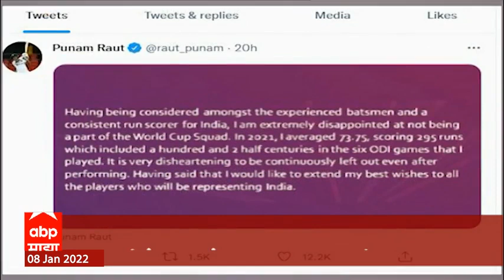भारताच्या विश्वचषक संघातून Punam Raut ला डावललं, कामगिरी बजावूनही डावलल्यामुळे पूनम व्यथित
न्यूझीलंडमधल्या वन डे विश्वचषकासाठी भारताच्या महिला संघात निवड न झाल्यामुळं मुंबईची अनुभवी फलंदाज पूनम राऊत निराश झाली आहे. तिनं आपल्या भावनांना ट्विटवर वाट मोकळी करून दिली आहे. पण त्याचवेळी पूनम राऊतनं खिलाडूपणे भारतीय महिला संघाला आगामी विश्वचषकासाठी शुभेच्छा दिल्या आहेत.

ABPMajha MarathiNews ABP Majha (ABP माझा) is a 24x7 Marathi news channel in India. The Mumbai-based company was launched on 22 June 2007. The channel is owned by ABP Group. ABP Majha has become a Marathi news hub which provides you with the comprehensive up-to-date news coverage from Maharashtra, all over India and the world. Get the latest top stories, current affairs, sports, business, entertainment, politics, spirituality, and many more here only on ABP Majha in Marathi language. Social Media Handles: Facebook Twitter Google+